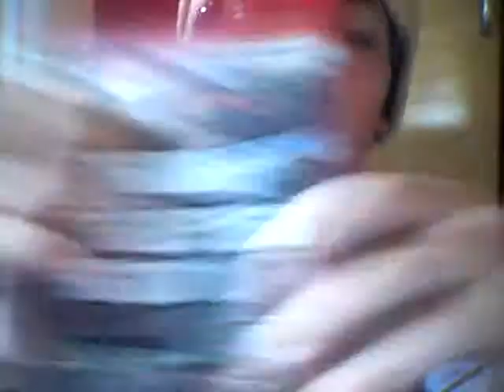Noticias da semana (episódio 28/janeiro 2014)